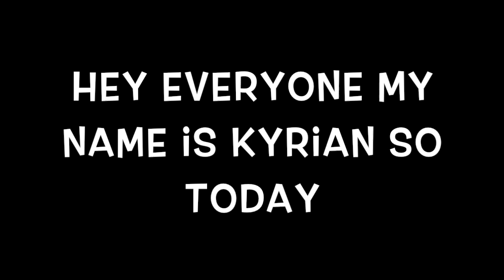roblox player and twitter user lankybox deactivated their twitter account